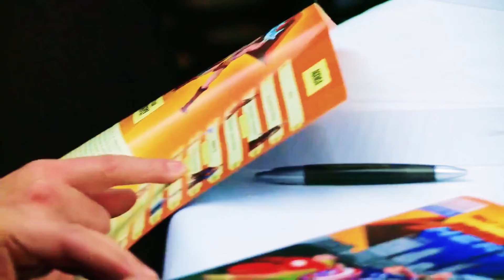RYAN INTERV 2ND PART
Interview with Ryan Thomson, Director of Goals International. He talks about the speakers of the HOME-GROWN HEROES seminar.